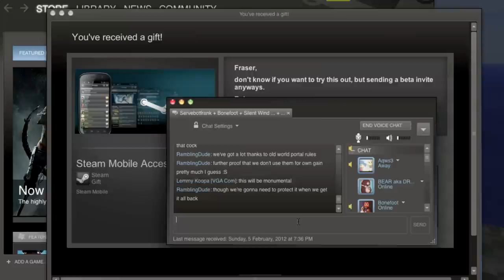Field of Cocks! - Minecraft AWESOME! Anniversary! - Part 8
HAPPY ANNIVERSARY BABY! Let us bask in the loving glow of our Minecraft AWESOME server! We shall eat not but ambrosia, and drink of only the finest vintage.  How we will laugh! How we will LIVE!